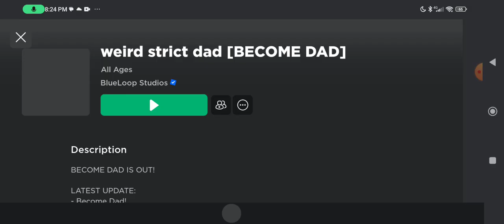Marcos Paulo Vs My Dad With No Friend (Walkthrough)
I'm not believe i did survive for dad but now. I'm no longer scary for chapter 1 :D
yaaaayyyyyy

if you want play youseft
you need android and go to store and Search in Roblox
install and do Name and pass word and birthday
and then you done youseft Account have fun